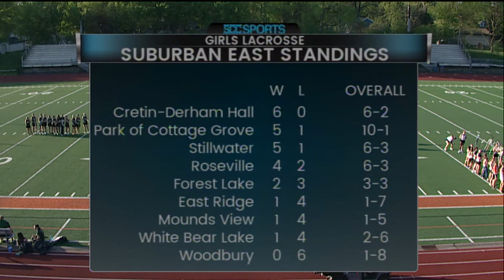Girls Lacrosse - White Bear Lake vs Park of Cottage Grove - 5/15/18